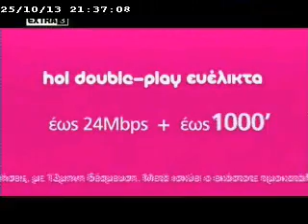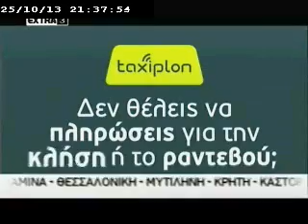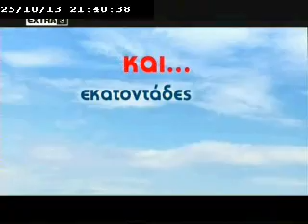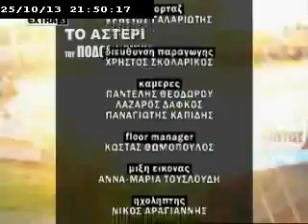Το Αστέρι του Ποδοσφαίρου / 25-10-2013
Παρουσιάζει ο Παύλος Kατώνης
H εκπομπή φιλοξενεί τον ποδοσφαιριστή του Ατρόμητου, Στάθη Ταυλαρίδη